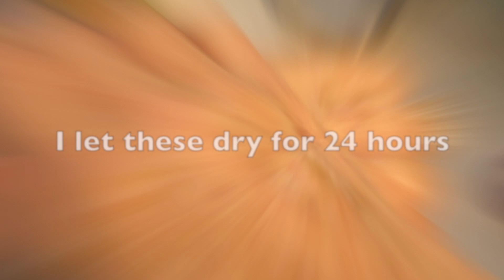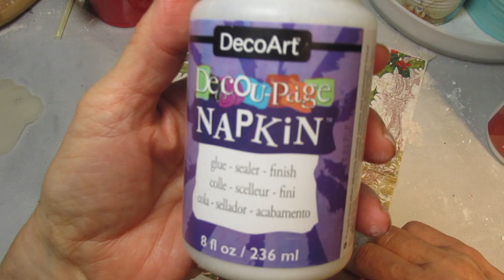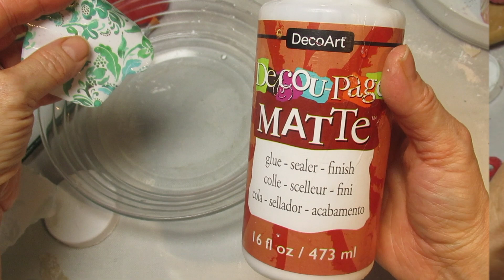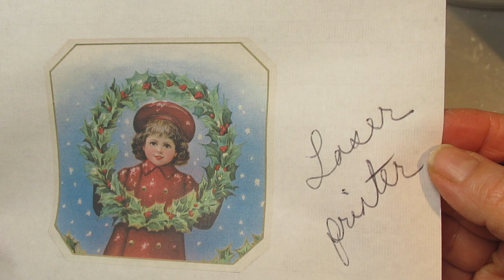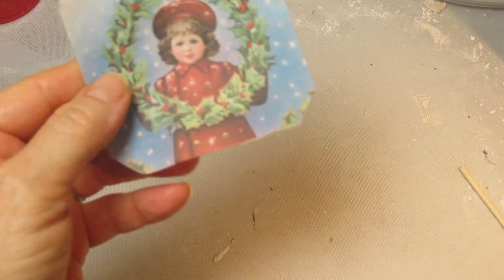Diy Christmas Decoupage OrNaMeNtS with wrapping paper, fabric, rice paper, napkins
Successful Decoupage Every Time Ebook
Free Kindle App for your smart device
Air Dry Clay *used in the video
2 part resin
Triple Thick Gloss Glaze
Christmas Cookie cutters
Christmas wrapping paper
Christmas napkins blue
Holly napkins
napkin decoupage glue
Matte Decoupage glue
Glitter Assortment